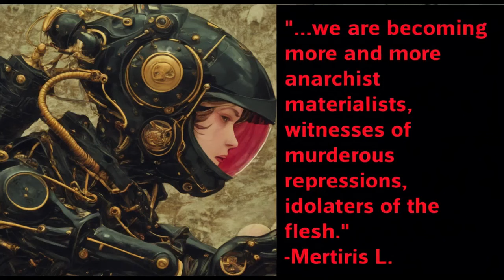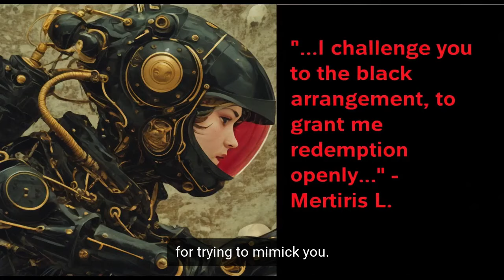Requiem Zone - A Dramatic Sci-Fi Short Film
In 2X83, in an alternate universe, Humanity is at an era of Victorian- Industrial Revolution. The technology is at its peak, humans have settled in space and nearly reached a Demigod status. They now focus on researching Death and conquering it. As they have recently found the planet where all the dead go, they now seek to conquer it to achieve immortality. But, can truly a feeble human tame the towering shadow of Death? Or just die trying?

A Dramatic Science Fiction short movie made by Leonidas A. Goudelis, Phd Candidate at Audio & Visual Arts Department of Ionian University, based on his Phd : "A scalable text descriptive methodology for the development of high detail artwork: empowering artists with AI reusable rapid prototyping capabilities". Made 15/1/2024.

Music : Amber Lights (Overture) - Original Soundtrack | Steampunk Orchestral Music [Dark and Epic] - by talented composer Shannon Chiang.

Made by using the following: Midjourney A.I. Image Prompting, Runway Gen-2 Video Animation, Clideo editor.
Text to Speech: Narakeet.

The Video features excerpts from poems from my personal friend and poet Mr. Leonidas Mertyris, translated in english for the purpose of this video

Also, in this video there are 2 real persons featured: Leonidas Goudelis (myself) as a Marine, and my personal friend Mr. Panos Klimis as a Mortician.

Title name by my sister Afroditi Goudeli.

This A.I. video has been officially selected to be presented in the "Copper Dragon International Film Festival 2024", "AI Artist Festival 2024" and has won the "Audience Choice Award" of the "Indie Shorts Mag Short Film Festival 2024" and has been Nominee in the "World Film Festival in Cannes of June 2024".